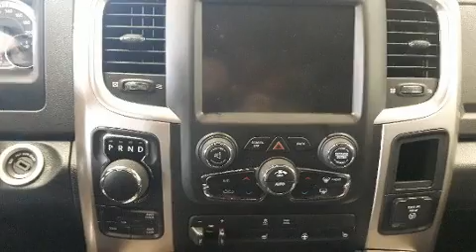2017 Ram 1500 in Joliette, QC J6E8S9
Style et conception hors-normes, laissez-vous éblouir par le Ram 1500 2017. Affichant moins de 4000 km au compteur, ce pick-up ressort du lot grâce à ses nombreuses options et à sa grande valeur! Grâce à la large bande de puissance de son puissant moteur 8 cylindres, les passages de vitesses se font tout en douceur, vous bénéficierez aussi d'une expérience de conduite confortable et prévisible. Sa transmission à quatre roues motrices vous mènera partout où vous ne l'auriez auparavant qu'imaginé. Les caractéristiques suivantes sont incluses: l'ouverture automatique de la glace du conducteur, un compte-tours, des essuie-glaces intermittents, le pare-choc arrière avec marche-pied, un afficheur de la température extérieure, phares à contrôle automatique, et plus. Ce véhicule comporte de nombreuses caractéristiques de sécurité: rideaux gonflables pour protéger la tête, coussins gonflables latéraux à l'avant, système antipatinage, système d'assistance au freinage, la mise hors de fonction du système d'allumage, et freins antiblocage. Le dispositif de stabilité électronique tente de maintenir votre véhicule sur la route quelles que soient les conditions routières. Il n'y a qu'une chose qui nous satisfait: surpasser les attentes de chacun de nos clients. N'hésitez pas à nous appeler.